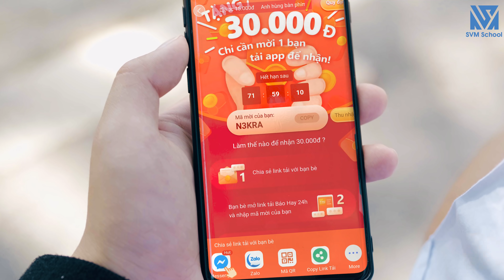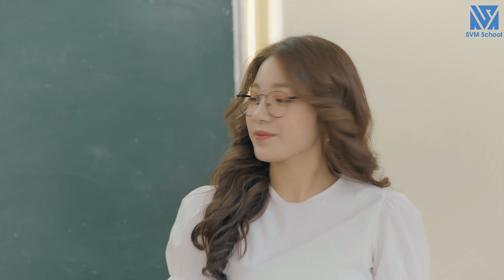Lớp Học Bá Đạo - Phần 3: Tập 1 | Tiêu Ngọc, Miika, Lan Anh, A Bin - Phim Học Đường Hài Hước Hay Nhất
Đây là một bộ phim hay về thời học sinh. Những câu chuyện dở khóc dở cười, và cả những câu chuyện tình yêu trong sáng tuổi học trò được tái hiện một cách chân thực nhất trong bộ phim.
► Báo hay 24h: Đọc báo kiếm tiền ngay!
Nhanh nhất, chính xác nhất! Down App Baohay24h để cập nhật tin nóng mỗi ngày